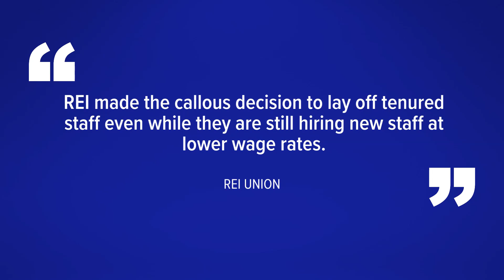Hundreds of REI workers laid off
Employees in the 'lead' role at REI stores will be laid off and a new staffing model will be implemented, REI Vice President of Stores Mary-Farrel Tarbox announced in an email to workers on Friday.

According to an email from Tarbox, 275 employees will be laid off.

These are not the first layoffs announced this year for REI. In early 2023, REI announced that 167 people in corporate positions would be laid off, impacting about 8% of their headquarters staff.